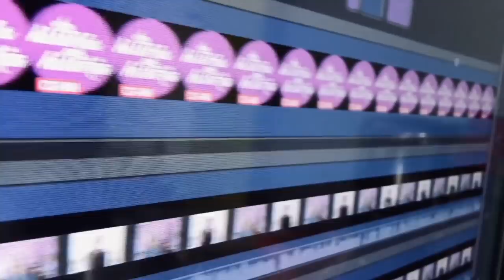¿qué pasa Bosé?, Ginny Hoffman ¡contrólate!, las niñitas del pastel... (programa 86/2020)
Claudia de Icaza, Luis Magaña y Lupita Martínez comentan las notas e historias más destacadas de los últimos días del entretenimiento y la vida en general.
-boda Armando Torrea
-programa Sale el sol
- posibles protagonistas de Fuego Ardiente, protagonistas ¿qué le pasa a mi familia
- Adal Ramones y su efímero programa
-Miguel Bosé y Nacho Palau
- Ginny Hoffman y el audio
REcomendaciones:
-Borgen Netflix
- Misterios sin resolver Netflix
- Good Morning Verónica
- las Tres muertes de Marisela Escobedo
- Alguien tiene que morir
video del pastel de cumpleaños (comentarios)